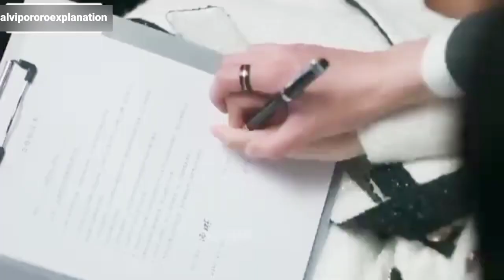My Lethal man💗😍New chinese mix Hindi songs💗 koreanDrama💗 korean chinese mix Hindi songs💗ChineseDrama